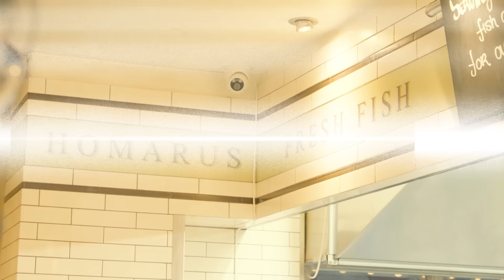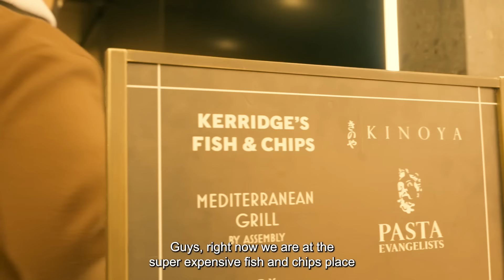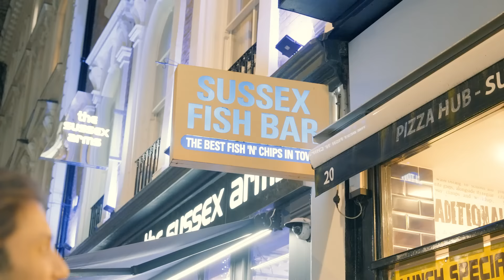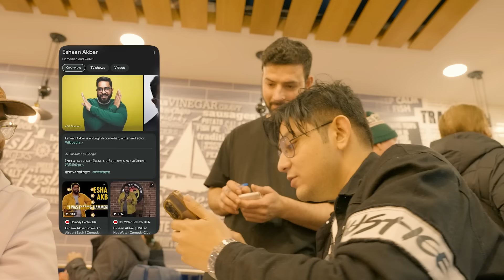7,800 Taka vs 1,000 Taka Fish & Chips in UK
Fish and Chips is super popular in the UK so I wanted to try it at 3 different price points, the most expensive to the least.

Also, joining me on this food escapade is my British-Bengali Comedian superstar friend, Eeshan Akbar

Price : £16/20.3$/৳2,512

Price : £50/63.49$/৳7,850

Sussex Fish & Chips
Price : £8.95/11.36$/৳1,405